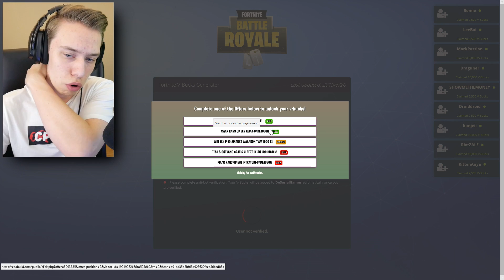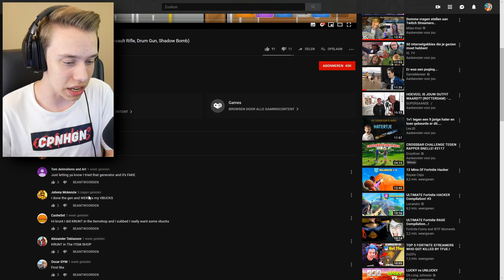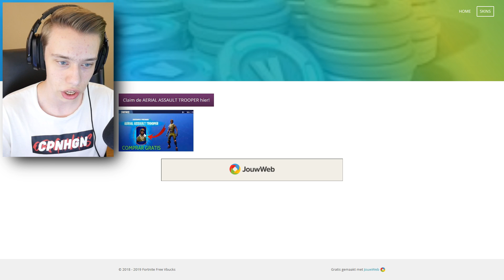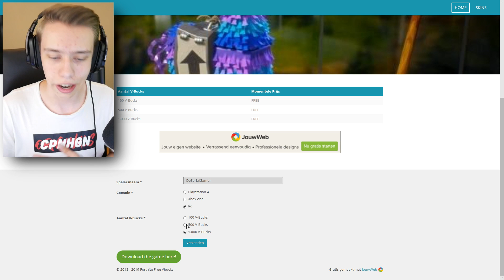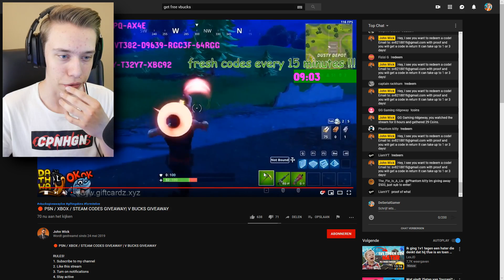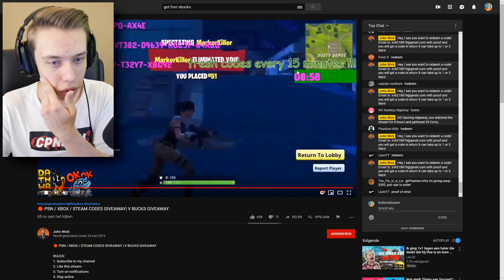Ik klikte op een gratis V-Bucks website en toen..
➜ Kevin gaat vandaag gratis V-Bucks websites uittesten!
Bedankt voor het kijken naar deze video! Vond je deze video leuk? Heb je een vraag? Laat 'm gerust achter in de reacties!!